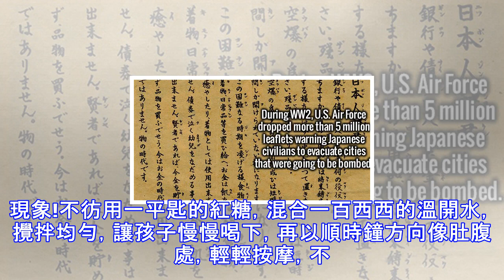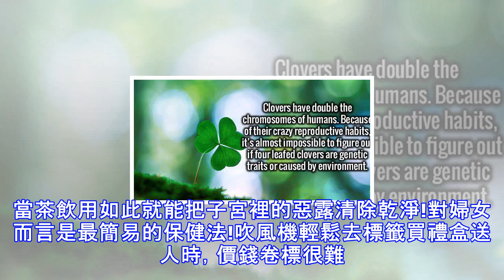8個會讓你看完後愣著一秒的超勁爆冷知識...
8個會讓你看完後愣著一秒的超勁爆冷知識...
8個會讓你看完後愣著一秒的超勁爆冷知識... 　     1.剛出生的章魚寶寶只有跳蚤一樣的大小.2.在中東國家有許多有名的神話.其中航空員——阿姆斯特朗被指在月球聽見喚禮(馬來語即為Azan)所以改入回教.這傳言甚至需要國務院出麵釐清事實.3.在世界大戰2,美國空軍曾經撒下500萬張傳單給日本居民,讓他們撤離即將要被轟炸的城市.4.馴化和馴服是不一樣的.你可以馴服野生動物好讓牠們不殺你,但馴化需要在基因程度上的改變.5.穀歌的總裁,Larry Page因健康問題將漸漸失去說話的能力.6.幸運草擁有人類兩倍的染色體.由於它們的特別繁殖方式,所以難以知道四葉草是遺傳特徵還是環境所致.7.《鬼影實...